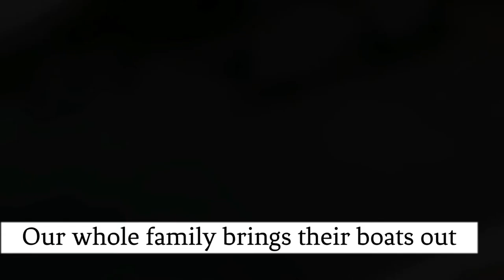Spearfishing, Wrecks, TIGER SHARK, How to Fillet a fish and how to eat Sashimi Ep3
We spend a whole day exploring the reef and found a shipwreck called the M.V Debut
how to fillet a fish and the best way to sashimi mackerel.

Forum and information about the wreck on Emily Reef